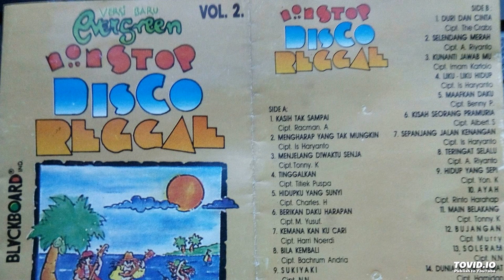evergreen nonstop reggaepart1.2